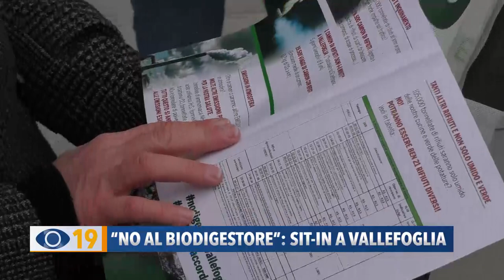"No al biodigestore": sit-in a Vallefoglia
In occasione della cerimonia di inaugurazione del nuovo municipio di Vallefoglia, un gruppo di cittadini ha deciso di organizzare una manifestazione per ribadire la netta contrarietà al biodigestore.